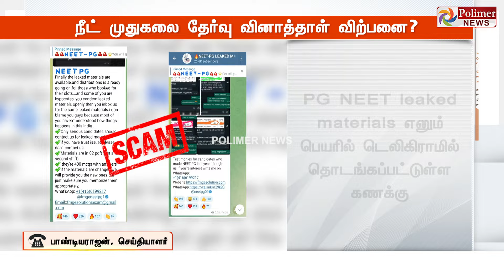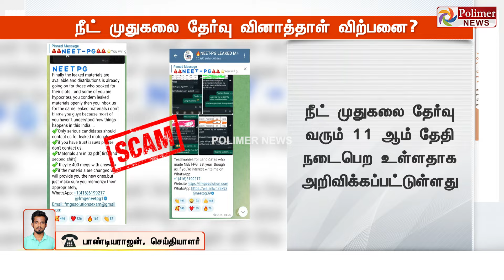Telegram ல் நீட் முதுநிலை வினாத்தாள் விற்பனை? அதிர்ச்சியூட்டும் தகவல்.. முழு விளக்கம்..!